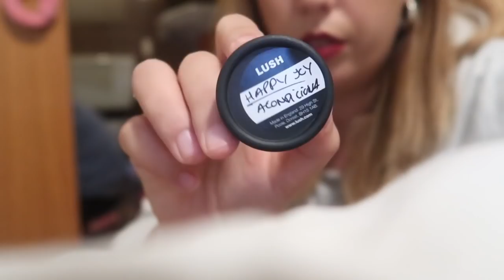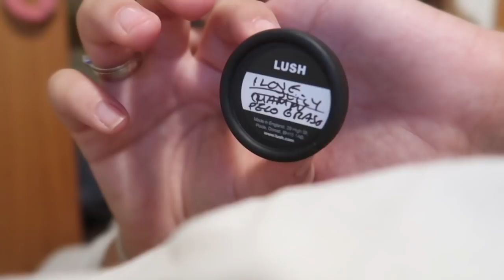CASI PEGAN A JONI 😡👊 + unboxing LOL surprise + NO nos llevamos TAN BIEN 💔 | Vlog Diario